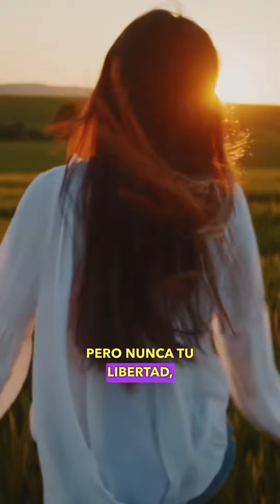amor amorpropio estrogeno